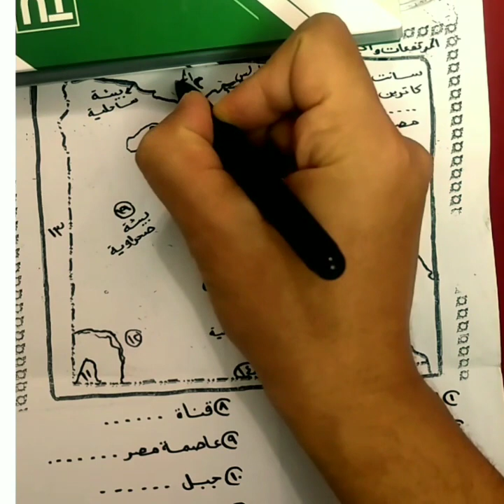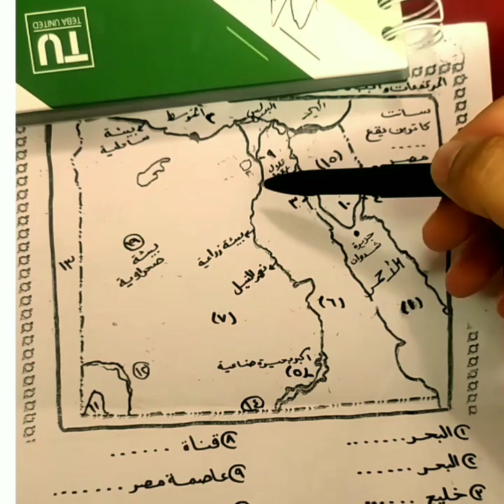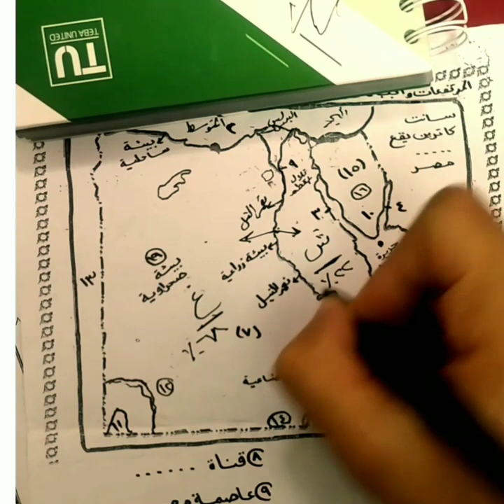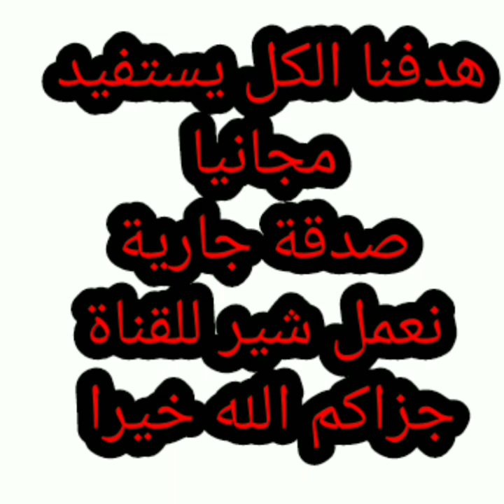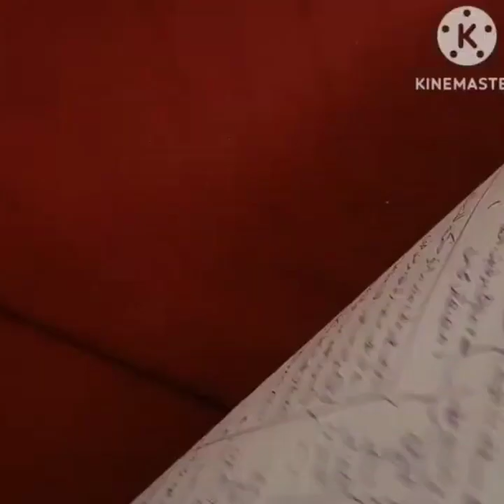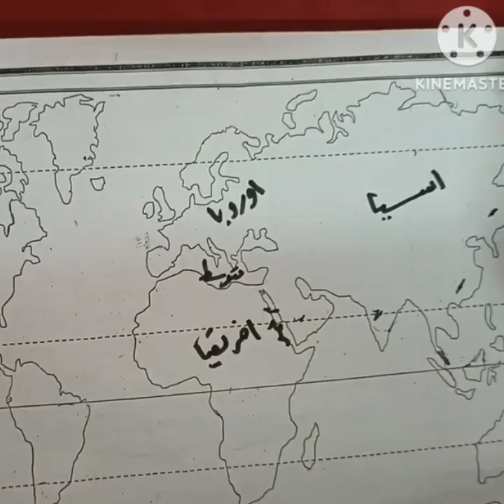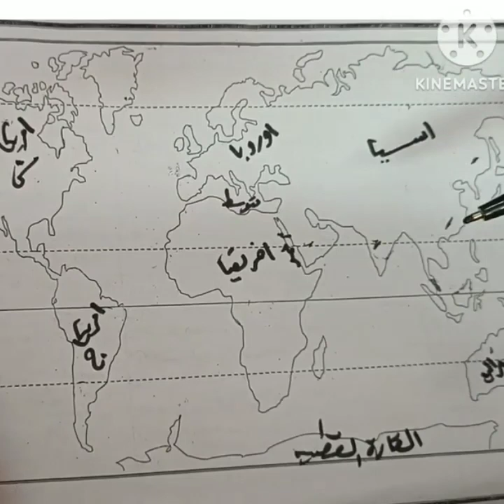أساسيات تعلم مادة الدراسات الاجتماعيه فى عشر دقائق المرحلة الابتدائية 🌍والإعدادية بمختلف المراحل🌍